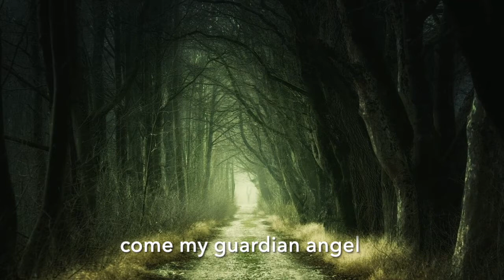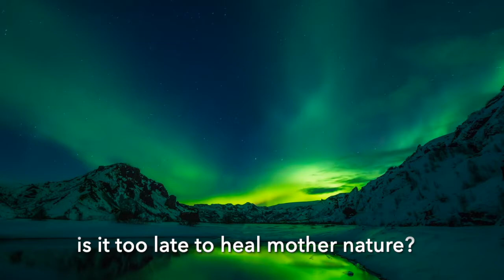Hard to Make Sense of This World - John R Adams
Written by John R Adams & David Griffiths.
John R Adams (lyrics/melody/vocals).
David Griffiths (structure/chord progression/guitar).
Video by John R Adams - content courtesy of Pixabay.